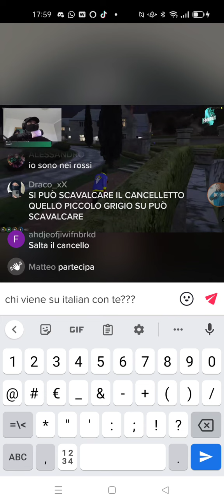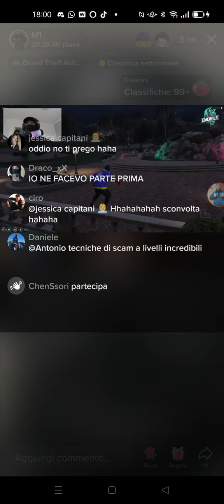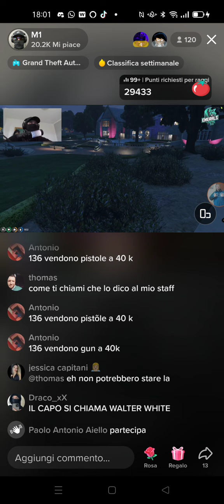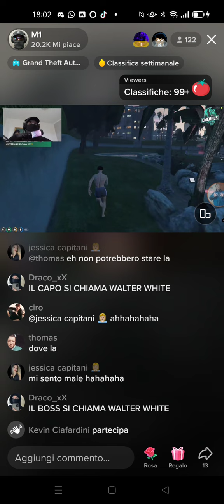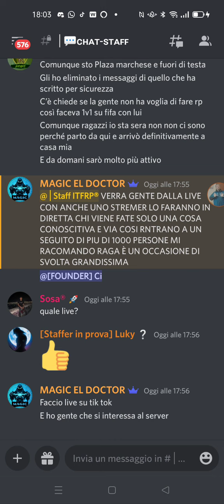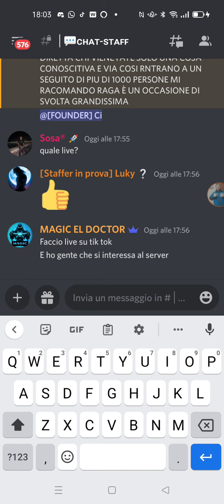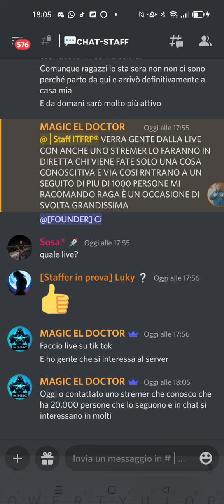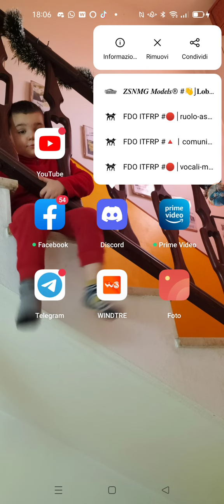live tik tok publicitá server